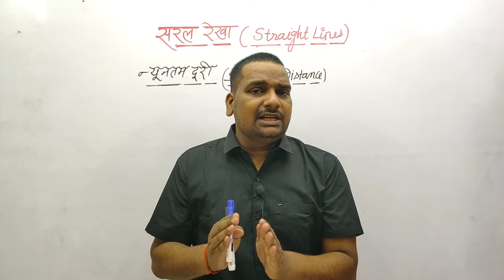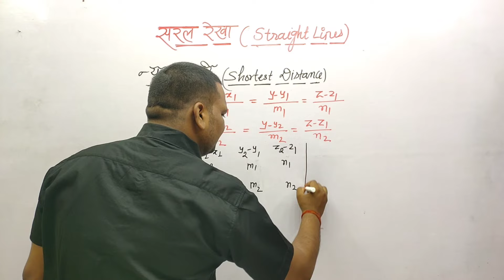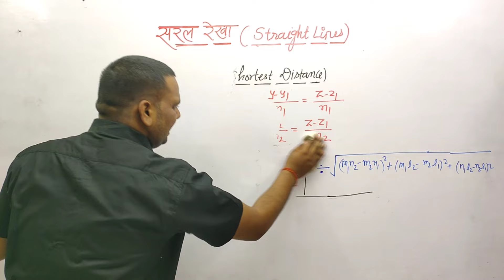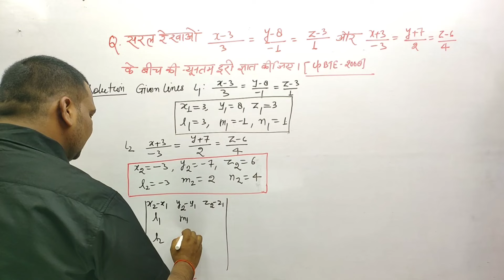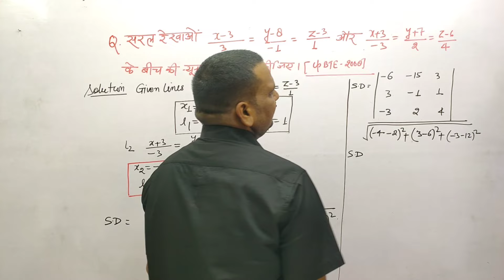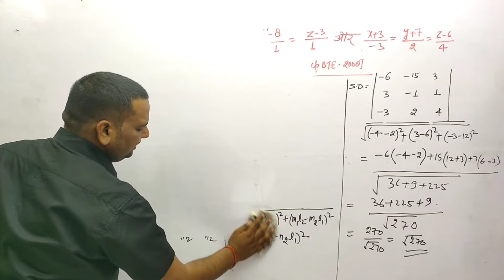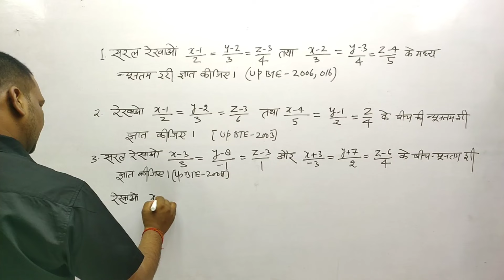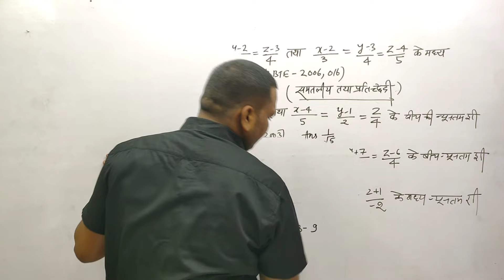Just One Click✍️05 Marks Will Be Your |Applied Maths 2 Important Question